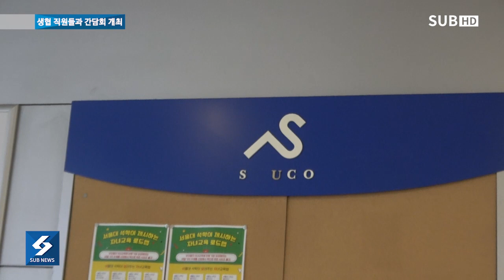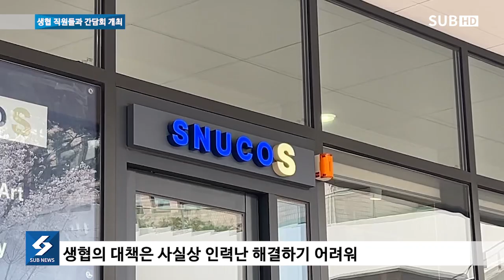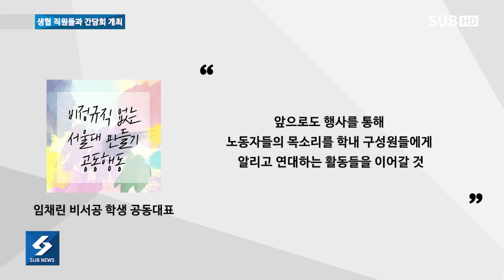[SUB NEWS] 우리학교 생협 직원들과 간담회 열려... 피켓 시위 이후 무엇이 달라졌을까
지난달 우리학교 노조 조합원들이 학생회관 앞에서 피켓 시위와 서명 운동을 진행하며 생협 측에 조리사 인력 충원을 요구했습니다. 이후 학생단체 비서공의 주관으로 이들의 이야기를 직접 들을 수 있는 간담회가 열렸는데요, 자세한 내용 SUB에서 취재했습니다.

기사: 황주원
촬영 및 편집: 이유빈